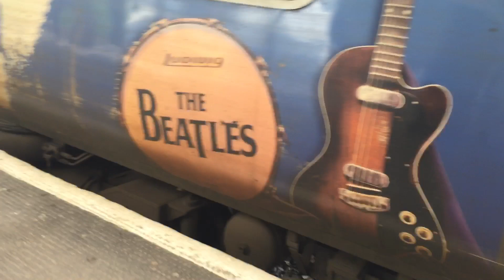Merseyrail train tour at west Kirby